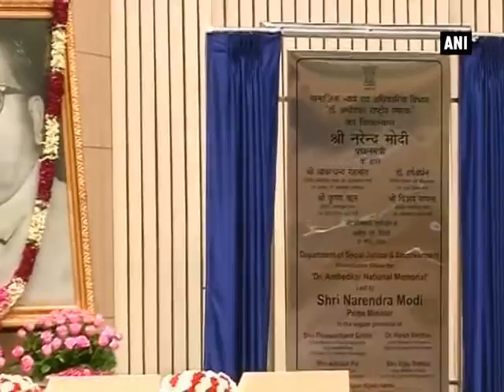Delhi PM Modi lays foundation stone of BR Ambedkar Memorial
New Delhi, Mar 21 (ANI): Prime Minister Narendra Modi on Monday laid the foundation stone of a state-of-the-art memorial of Dr B.R. Ambedkar in New Delhi. The memorial will mainly house his relics and cover all important aspects of his life and work. An Ambedkar International Centre on Janpath, whose foundation stone was laid in May last year, is also being constructed by the government.